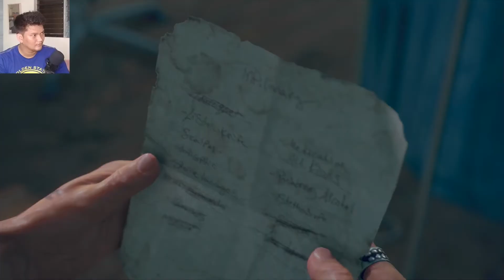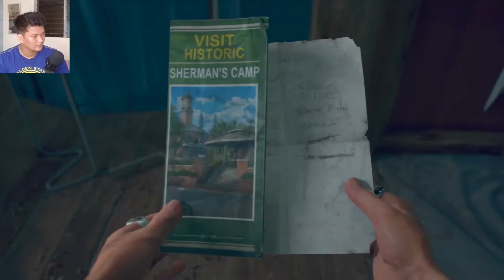DAYS GONE Walkthrough Gameplay Part 15 - WE'VE ALL DONE THINGS - (He's My Brother Storyline)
Initial release date: 26 April 2019
Developer: SIE Bend Studio
Designer: Eric Jensen
Engine: Unreal Engine
Platform: PlayStation 4
Genres: Action-adventure game, Survival horror

Story
HOPE NEVER DIES
At its core, Days Gone is about survivors and what makes them human: desperation, loss, madness, betrayal, friendship, brotherhood, regret, love—and hope. It's about how, even when confronted with such enormous tragedy, hope never dies.

Hero
DEACON ST. JOHN
Play as Deacon St. John, a bounty hunter facing a brutal struggle for survival while searching for a reason to live.

Threats
Unique Enemies
In addition to hostile drifters, marauders, and militia, Deacon must face a wilderness overrun by dangerous and evolving Freakers. As with any living creature, Freakers eat, drink, hibernate and build nests, behaviors that Deacon must learn and adapt to.

Freaker Threats
Freakers are humans infected with the virus that destroyed the world. With a variety of types, from Screamers to Swarmers to massive Hordes, Freakers are constantly on the hunt for their next meal— you.

Human Threats
Most survivors fled to the wilderness in search of safety. Some formed groups that roam the broken road looking to murder the helpless. Others lost their minds. In the open world, trust no one and keep your survivor skills sharp.

Animal Threats
From dangerous predators like the mountain lion to infected creatures like Ragers and Runners, your chances of survival in the wilderness are only as good as your bike. Always be prepared to fight to survive.

World
Unique Setting
Adapt to quick environmental changes inspired by the harsh high-desert of the Pacific Northwest. One minute, Deacon is riding through a dense alpine forest—or snow field or lush meadow—and the next, he’s fighting his way through harsh desert lava fields and caves.

Ancient lava flows scar and define the hazardous environments, delivering a breathtaking and diverse backdrop of regions to explore. From small towns and mountains to cliffs and river basins, explore the beautiful but threatening world, left in the wake of humanity’s destruction.

A Harsh Open World
Using the power of PlayStation®4 and Unreal Engine 4, Days Gone offers an incredibly realistic and detailed open-world experience. Immerse yourself in vast and hostile environments, and explore their secrets. Search abandoned vehicles, houses, truck stops and towns as you scavenge for resources. But be careful— day and night cycles, along with dynamic weather systems, all affect gameplay and enemy behavior.

Brutal Sandbox Combat
Perfect your gameplay with an endless combination of strategy and play in every situation. Craft customized items using pieces and parts found in the field, from brutal melee weapons to traps and more. Act wisely, as every choice can be the difference between life and death.

Deacon's Lifeline
In a world where the roads are broken and often impassable, there’s Deacon’s one and only bike. Earn enough trust with encampments for access to unique upgrades, including increased gas mileage, faster speeds and more. Just remember to keep the gas tank full and the engine running properly, or risk surviving this brutal world on foot.